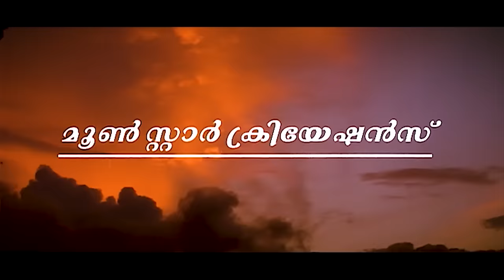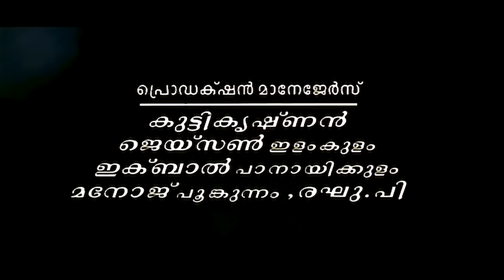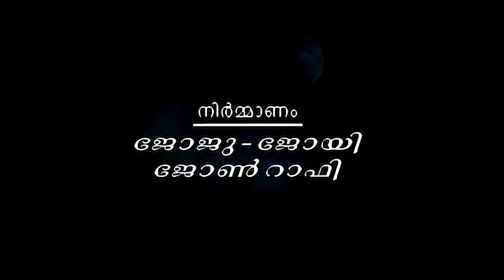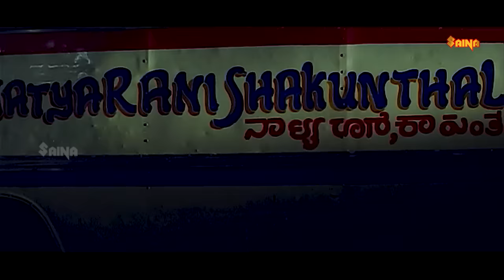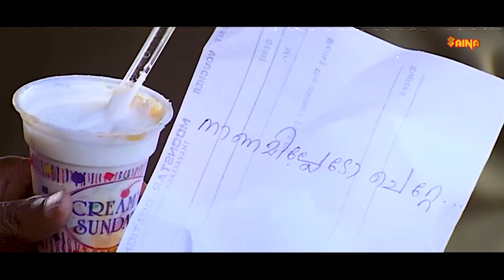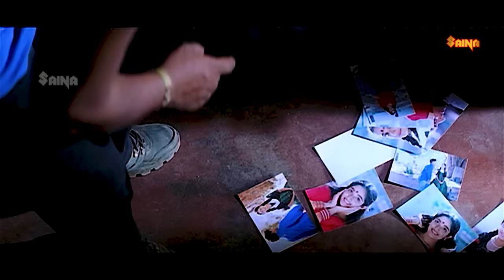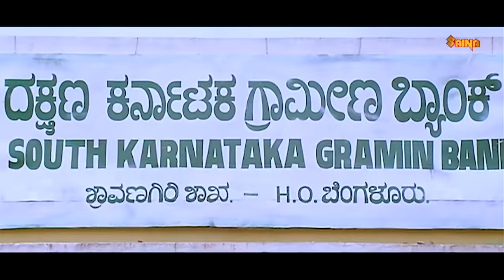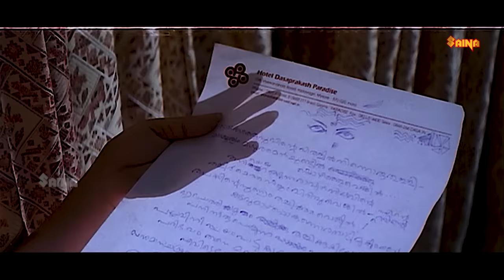Chandranudikkunna Dikkil Malayalam Full Movie | Dileep | Kavya Madhavan | Samyuktha Varma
Chandranudikkunna Dikkil is a 1999 Indian Malayalam-language romantic drama film directed by Lal Jose and written by Babu Janardhanan. It stars Dileep, Samyuktha Varma, Kavya Madhavan, Lal, Biju Menon, Jagadish, and Innocent. The music was composed by Vidyasagar.